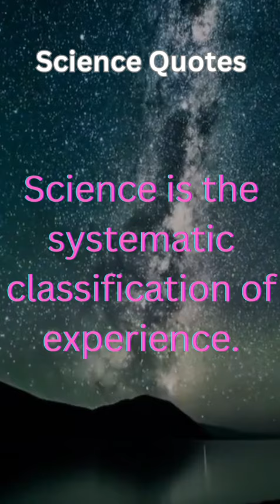Science Quotes | George Henry Lewes